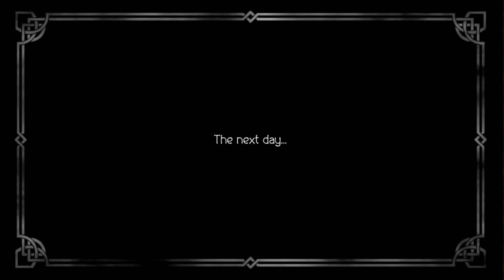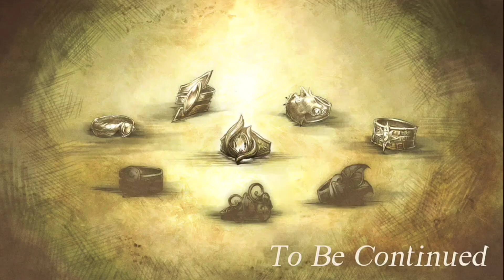Bestower of Fame Chapter 1: A New God